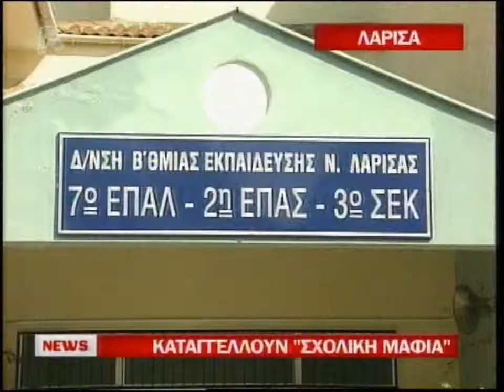Μαθητές καταγγέλλουν σχολική μαφία